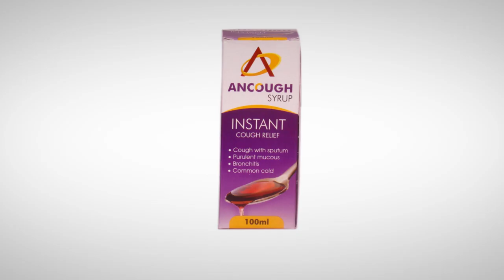Anupam Pharmaceutical Private Limited